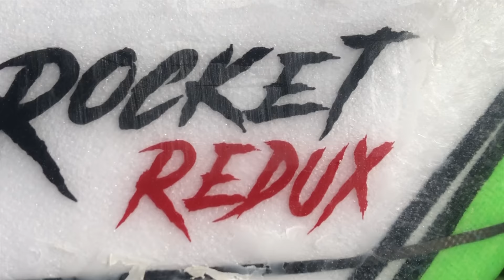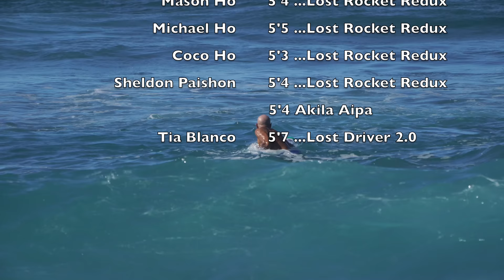V Town | Ho Family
The day before yesterday The Ho family paddled out behind their house and scored some really fun surf. Mason, Michael and Coco are all riding ...Lost surfboards new board model called the “Rocket Redux”.

Mho - “The board is really fun for surf like this because it fits in almost any pocket and has some cool hidden girth. It’s loose, has drive and feels like a skateboard.”

The best clip from this session is being saved for Snapt4.

Filming: Rory Pringle & Timmy Toes

Surfers: Mason Ho, Michael Ho, Coco Ho, Sheldon Paishon and Tia Blanco.

Jams: Hendrix. Mom collection.

All board models and sizes in the end credit roll.